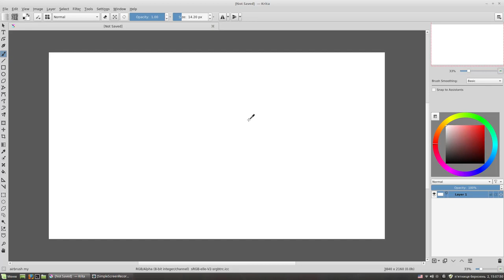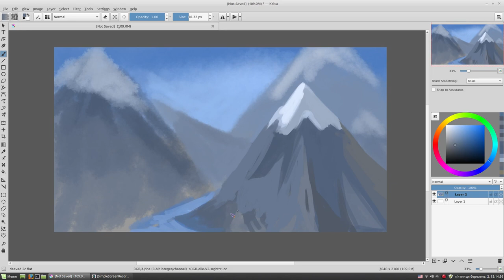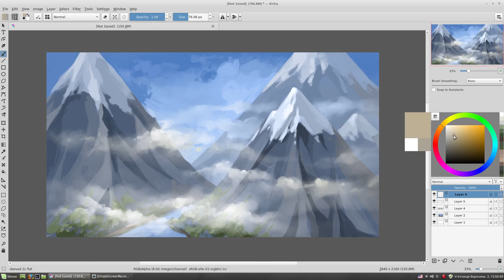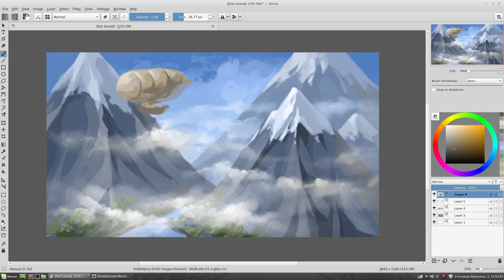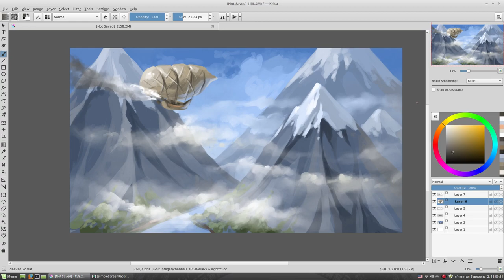Airship over the mountains. Speed art in Krita.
Painting in Krita. This video shows how I draw an illustration. Airship in the sky above the mountains.